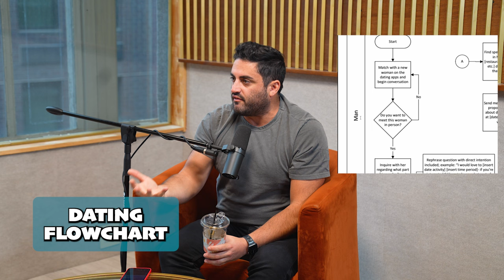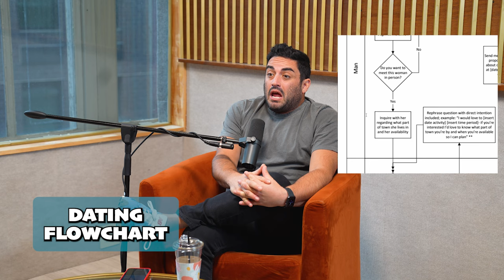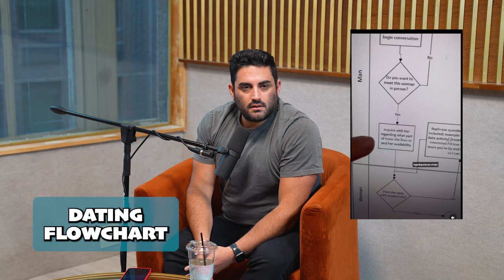This Week in Haters & Dating Flowcharts w Greg Stone & Gabe Mollica -JTrain Podcast with Jared Freid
This Week Jared is joined by Greg Stone and Gabe Mollica ! Go check out Greg's new comedy special, Greg Stone - Nobody Presents - FULL SPECIAL Also go check out Gabe! He's doing his one man show called, Solo in Boston: April 16-21! The three get right into it: HATERS! unfortunately in show business, its common, but when it comes to specific DMs by randos, it can get to you! A lot of great feedback but the ONE comment can ruin your day. Be nice! We read a DM Jared gets and Greg & Gabe share their hater comments too 😂 This is Gabe's trending clip about FRUIT!🤣

We move on to AM I CRAZY DAWG?! and we hear from a girlfriend that adores her boyfriend but does not like it when they share from the same cup. She hates the backwash but is fine to makeout.. thoughts? Lastly in this ep, we get into How to Ask A Woman on a Date! We read an influencers dating flowchart that is supposedly easy for men to ask women on dates as the online dating scene is starting to get a bit tough. What do you think about this chart? Helpful or maybe obvious?

Jared Freid is a stand up comedian from Boston and who is currently based in New York City.  Jared is known to give great dating advice and is all knowing of the Bachelor & Bachelorette nation! You can catch his latest comedy special on Netflix, “37 & Single”, where Jared discusses dating app frustrations to awkward setups to breakup justifications. (For the record, Jared’s mom thinks his body is “just fine.”) Besides regularly headlining and touring around the country, Jared hosts two podcasts called “The JTrain Podcast” and “U Up? Podcast” with Jordana Abraham of Betches, where they discuss their takes on modern dating with issues ranging from apps to hookups to relationships.

Hop on the "JTrain" with comedian Jared Freid and his crew of pals, including YOU! Join us for an hour of laughs, gripes, and straight talk on modern love. It's a no-nonsense, fun journey where we escape reality for a bit, delivering quick laughs and razor-sharp insights into the wild world of life and love. Tune in every Monday.